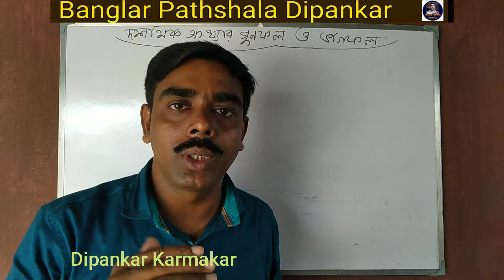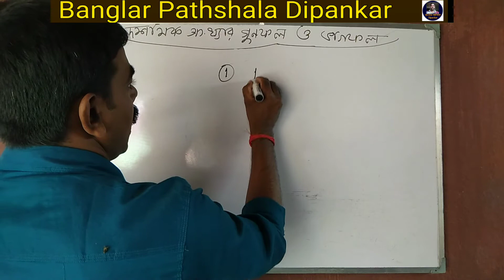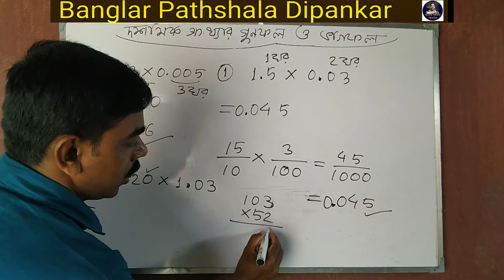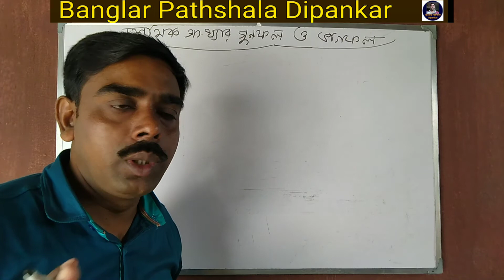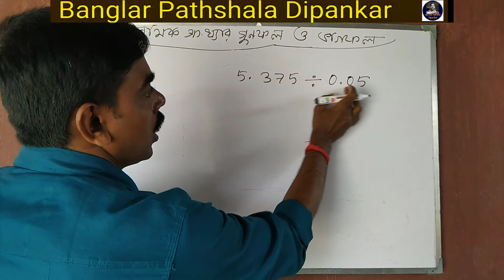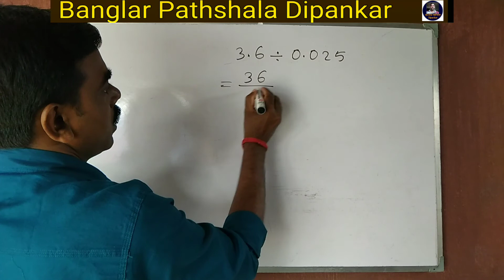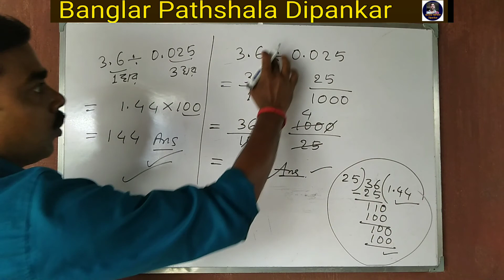Banglar Pathshala Dipankar, দশমিক সংখ্যার গুণফল ও ভাগফল নির্ণয়, Multiplication Division in Decimals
This video is about knowledge of solving the problems of Multiplication and Division in Decimal Numbers in Two Processes. Friends and Students will be helpful.

দশমিক সংখ্যার গুণফল ও ভাগফল নির্ণয় দুই পদ্ধতিতে। ছাত্র ছাত্রী ও সকলেই উপকৃত হবে - এটাই আশা করি। কোনো সমস্যা থাকলে কমেন্ট করো , সেগুলোর উত্তর দেওয়ার চেষ্টা অবশ্যই করব।

Thanks
Dipankar Karmakar